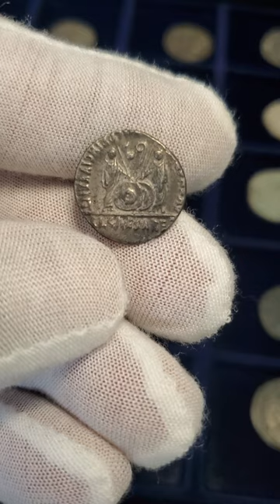AUGUSTUS AR DENARIUS, 2 BC-AD 12, LUGDUNUM. C L CAESARES. Extremely Fine.